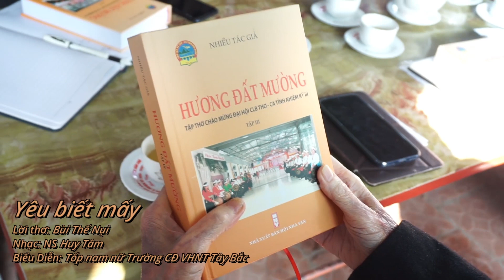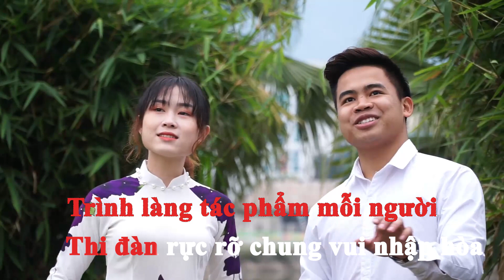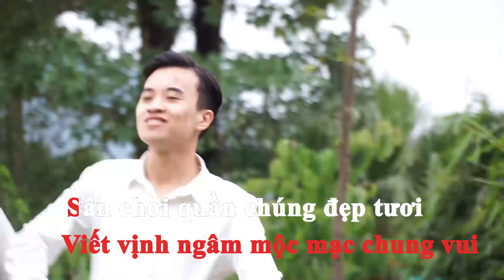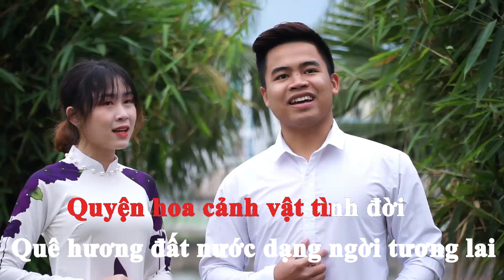KARAOKE Yêu biết mấy